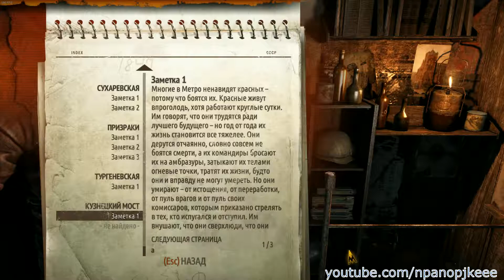METRO 2033 REDUX. Все дневники в игре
Автору на печеньки: Сбербанк: 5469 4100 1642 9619
                    Тинькофф: 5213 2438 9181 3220
                    Восточный банк: 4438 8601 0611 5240
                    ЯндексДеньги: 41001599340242